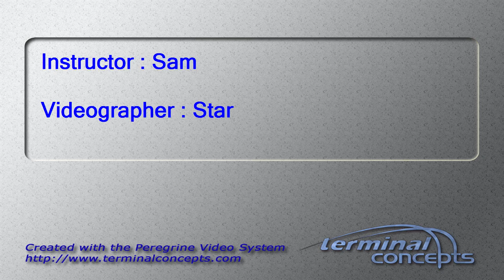Vinita Chakilam's Tandem skydive!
Vinita Chakilam's tandem skydive on Friday, September 23, 2016 with Sam at Skydive Indianapolis.  Located in Frankfort, IN, Skydive Indianapolis is THE place for tandem, AFF and experienced skydivers.  Come out and Skydive Indiana, Skydive Kentucky, and Skydive Ohio!